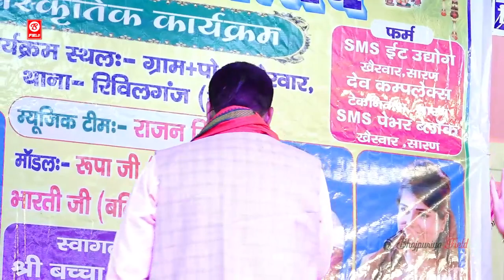Golu Raja के गायकी का जोड़ा नहीं,आके लेजा गवना !!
► Digital Manager :- Nikhil Golu
► Label / Company :- Bhojpuriya Field

► Digital Partner : - Techone Media
► Mnnaged By : Techone Media